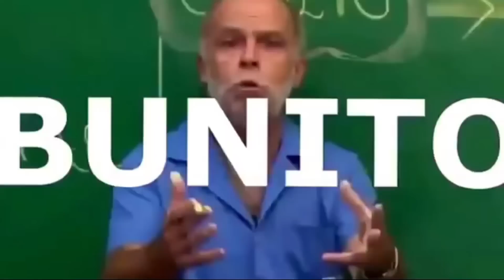Fazendo um unboxing do garten of banban (unboxing com zueira)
Fala galera zueira, esse kit eu recebi da empresa Dreams Box.

E para ter um desconto especial, usem o cupom GAMERCJ na hora da compra.